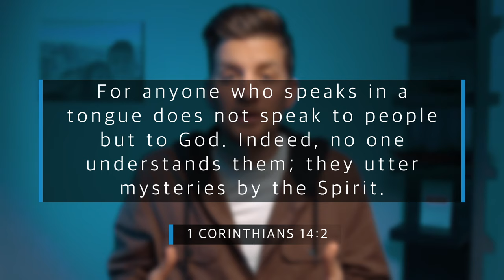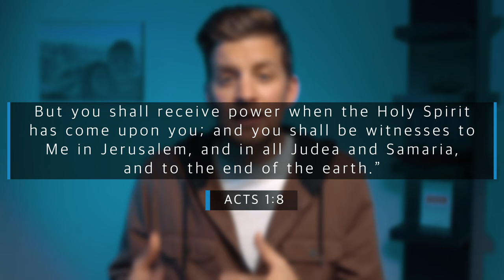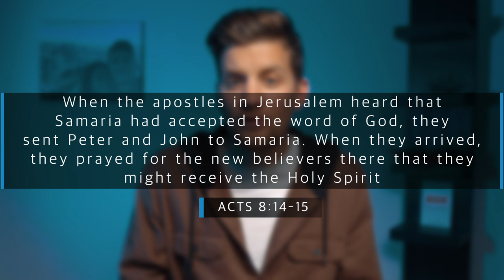How to speak in tongues (pray in tongues)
In this video I will walk you through the three steps that it takes to start speaking in tongues. Speaking (or praying) in tongues is a powerful weapon against the enemy. It is a gift that comes with the Holy Spirit and it gives us the ability to pray beyond our understanding (1 Corinthians 14:15).

For other videos on tongues, click below.

📕To find our book "Change your words, Change your life"

For products I recommend:
🎥All-in-one studio set-up I use
📷 Studio and Filming equipment I use
🖥️ Editing products I use
📚 Books to read
🍏 Health products I take